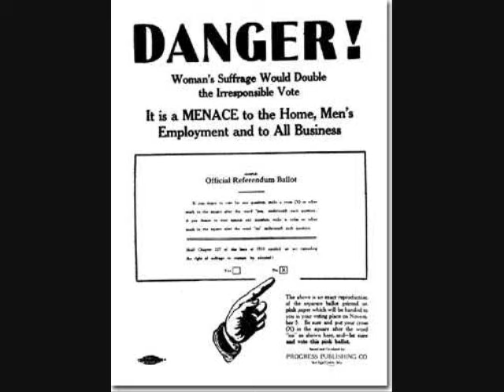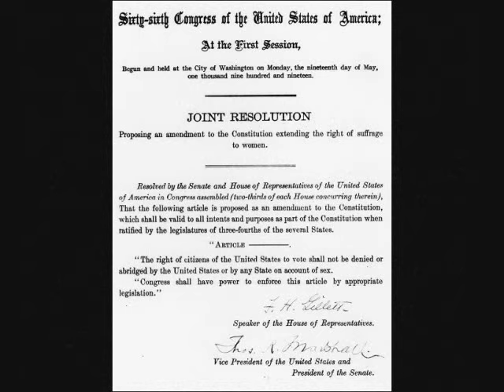Bread and Roses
A pictorial history of the women's suffrage movement